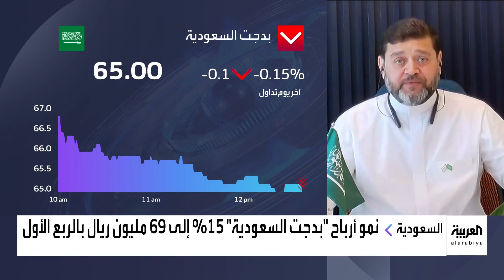تعليق الرئيس التنفيذي الأستاذ فواز بن عبدالله دانش على نتائج الربع الأول لعام 2023 على قناة العربية